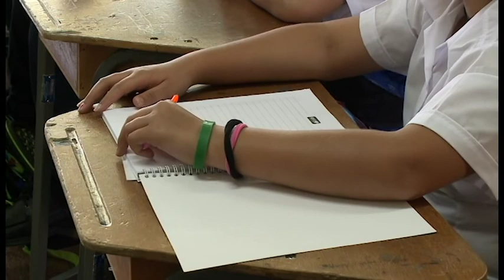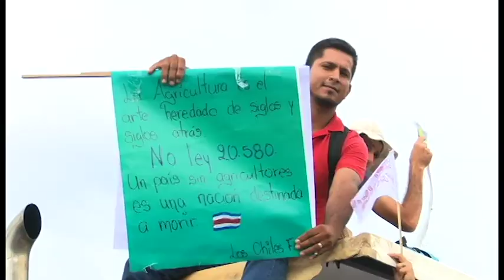Sindicatos no llegaron a reunión propuesta por el MEP.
Y afirman que la huelga continúa. Ministro indicó que para el próximo curso se reducirán docentes en congresos y actividades sindicales.